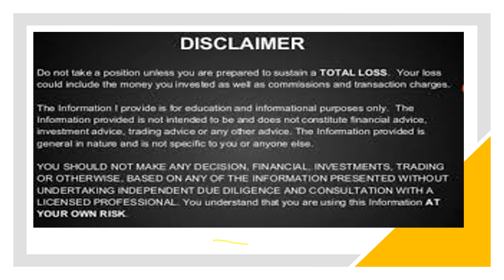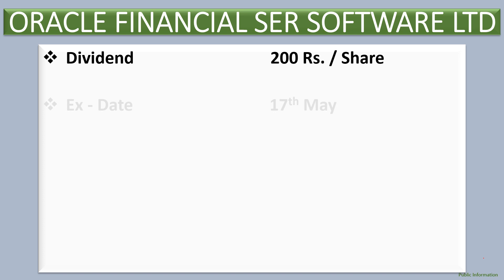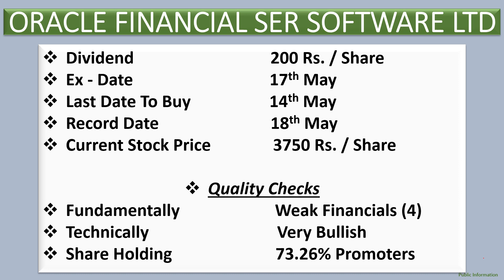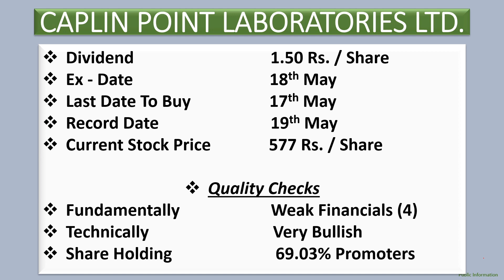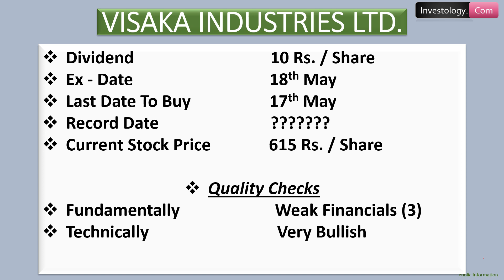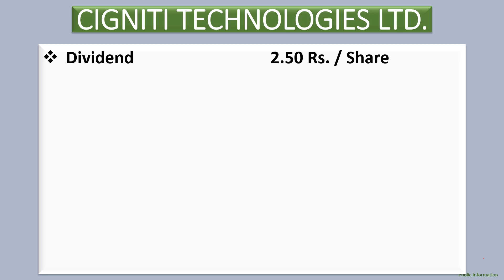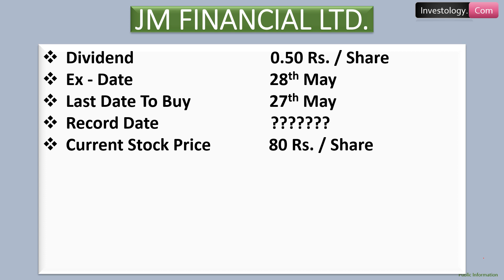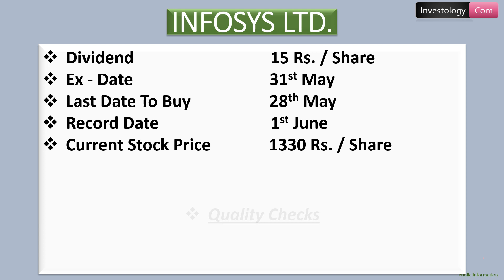Dividends May | Ex & Record Date | 17 To 31 May Dividends | Best May Dividends| Best Analysis| Hindi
Dividends Announcement, Ex - date & Record date ( May 2021)
Ty 🙂

Investology.Com
Investology.Com

Dividend in May
Dividends in May
Corporate Actions in May
Best Dividend Paying Stock in May 2021
Best Dividend Stock in May 2021
Dividend 2021
Dividend Announcement May
Dividend Announcement May 2021
Dividend Declaration 2021
Dividend Declared May 2021
Ex - Dividend Date May
Dividend Record Date May
Latest Dividend April 2021
Upcoming Dividend 2021
Upcoming Dividends May 2021
upcoming dividend stocks in May 2021
dividend stocks
dividend stocks India
dividend shares
dividend stocks in May 2021
upcoming dividend stocks
dividend stocks May 2021
best stock to buy know
Upcoming Dividend May
High Dividend Stocks May
May dividend
May dividends
May best dividend paying company
May 2021 best dividend paying company
2021 best dividend paying company
Top dividend paying stock 2021
Top dividend paying stocks companies May
Top dividend paying stocks companies May 2021
ORACLE FINANCIAL SERVICES SOFTWARE LTD Dividend in May
ORACLE FINANCIAL SERVICES SOFTWARE LTD Dividend in May 2021
CAPLIN POINT LABORATORIES LTD. Dividend in May
CAPLIN POINT LABORATORIES LTD. Dividend in May 2021
Coforge Ltd Dividend in May
Coforge Ltd Dividend in May 2021
SUNDRAM FASTENERS LTD. Dividend in May
SUNDRAM FASTENERS LTD. Dividend in May 2021
VISAKA INDUSTRIES LTD. Dividend in May
VISAKA INDUSTRIES LTD. Dividend in May 2021
ABB Power Products & Systems Ltd Dividend in May
ABB Power Products & Systems Ltd Dividend in May 2021
AVANTEL LTD. Dividend in May
AVANTEL LTD. Dividend in May 2021
CIGNITI TECHNOLOGIES LTD. Dividend in May
CIGNITI TECHNOLOGIES LTD. Dividend in May 2021
JM FINANCIAL LTD. Dividend in May
JM FINANCIAL LTD. Dividend in May 2021
TATA COFFEE LTD. Dividend in May
TATA COFFEE LTD. Dividend in May 2021
HOUSING DEVELOPMENT FINANCE CORPORATIO LTD. Dividend in May
HOUSING DEVELOPMENT FINANCE CORPORATIO LTD. Dividend in May 2021
INFOSYS LTD. Dividend in May
INFOSYS LTD. Dividend in May 2021